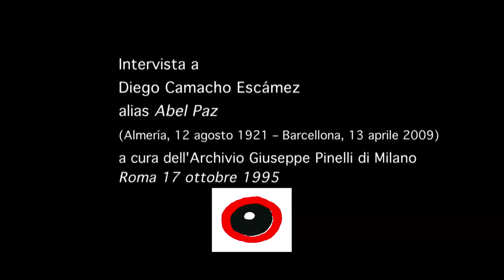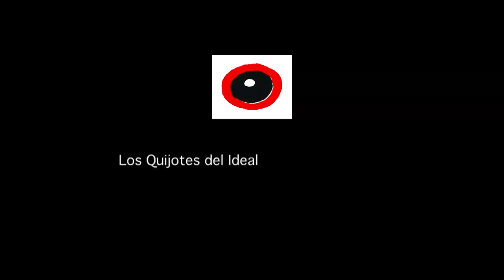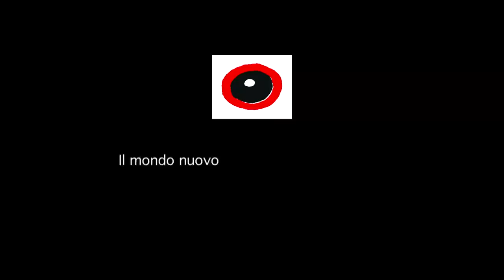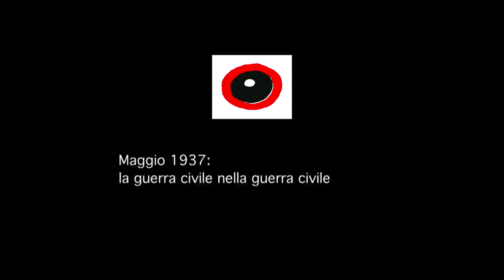Intervista a Diego Camacho (Abel Paz) - Roma, 17 Ottobre 1995 (con sottotitoli)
A cura dell'Archivio Giuseppe Pinelli di Milano
si ringraziano Pietro Masiello per la traduzione e Roberto Viganò per i sottotitoli

Thanks to Bibliopop collective from Netherland

Diego Camacho Escámez (alias Abel Paz), nato nel 1921 ad Almería, in Andalusia, a sei anni si trasferisce a Barcellona presso uno zio militante della CNT.
Nel 1932 entra nella Escuela Natura (una struttura pedagogica libertaria seguace di Francisco Ferrer), del Clot, un rione operaio della capitale catalana. Entra nelle Juventudes Libertarias nel 1935 ad Almería dove si ferma con la madre, militante della CNT, fino al febbraio 1936 quando torna a Barcellona.
Qui aderisce alla FAI e alla CNT, è attivo nei gruppi di difesa del Clot e contribuisce alla fondazione del gruppo Quijotes del Ideal che si oppone alla linea moderata della dirigenza CNT-FAI. Dopo un arresto subito nel maggio 1937 (durante le giornate in cui gli anarchici sono sotto il tiro degli stalinisti), va a conoscere di persona le collettività agricole, scrive su Tierra y libertad, organo della FAI, e partecipa alla lotta armata sul fronte catalano. Nel gennaio 1939 è tra le centinaia di migliaia di catalani e spagnoli che fuggono da Barcellona e si rifugiano in Francia. Riesce a lavorare per qualche tempo e nel 1942 inizia la lotta clandestina passando i Pirenei.
Viene imprigionato dalla polizia franchista passando cinque anni di prigione in prigione per aver cercato di ricostruire la CNT. Dopo pochi mesi di libertà, è detenuto per aver partecipato ad una riunione delle Juventudes e passa altri cinque anni nelle poco confortevoli galere franchiste.
Uscito nel 1952 riprende, come molti altri anarchici, l'attività clandestina e nel 1953 è delegato dell'organizzazione clandestina al Congresso della AIT. Resta quindi in Francia e compie una breve, e sfortunata, missione in Spagna per conto della Comisión de Defensa.
Si trasferisce in varie città francesi con la compagna Antonia Fontanillas, (di storica famiglia anarchica e con cui vive fino al 1958), e partecipa a numerosi incontri e attività dei vari settori libertari, dalle Juventudes alla FAI, dalla CNT agli ambienti giovanili antifranchisti. Negli anni Sessanta inizia a scrivere la lunga, e tuttora la più completa, biografia di Durruti (ed. it. in 2 volumi edita nel 1999 e 2000 da Zero in Condotta, La Fiaccola e BFS) e una serie nutrita di volumi storici.
Torna in Spagna nel 1977 sull'onda della rinascita del movimento e si impegna per una ripresa qualitativa oltre che quantitativa. Malgrado qualche delusione, resta a sud dei Pirenei e continua a redigere la propria lunga e articolata memoria personale in 4 volumi (in italiano è tradotto il secondo: Spagna 1936. Un anarchico nella rivoluzione, 1998).
E' tra i pochi militanti anziani a comunicare costantemente, e spesso a polemizzare, con le nuove generazioni di libertari a cui trasmette le amare riflessioni sul passato corrette da uno spirito critico irriducibile, ma anche propositivo.
Nel 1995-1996 percorre un lungo giro in Italia per animare una quarantina di incontri pubblici e rispondere all'interesse eccezionale suscitato dal film Tierra y libertad di Ken Loach, che ritiene molto valido e stimolante.
Nel suo piccolo appartamento nel quartiere di Gracia ospita, nel corso degli anni Ottanta e Novanta, centinaia di compagni che vengono a conoscerlo e a discutere. Malgrado il recente declino fisico continua a seguire i problemi del movimento e a fornire dati e riflessioni che vengono utilizzati per vari video e libri. Insomma: la morte lo trova in piena attività.

Claudio Venza